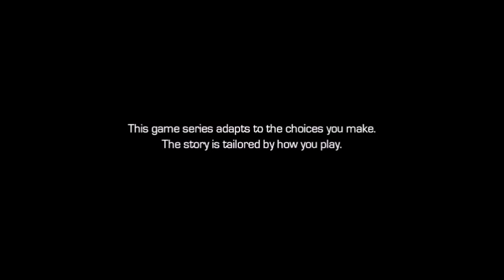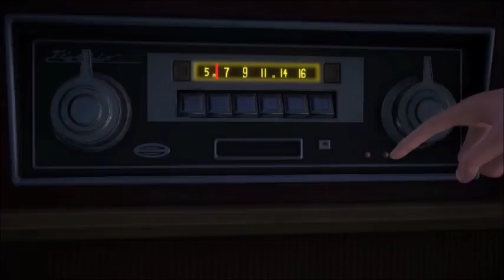You (Telltale's Guardians Of The Galaxy #27)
This is This is Telltale's Guardians Of The Galaxy as a good chunk of some of the games on my channel are Telltale games as they are fun but i do more so i hope you will like the journey we will be going n with the rest of  this game. If you enjoyed the video please leave a like - I'd really appreciate it, thanks :D
 [Telltale's Guardians Of The Galaxy] © Microsoft Corporation. [Telltale's Guardians Of The Galaxy] was created under Microsoft's "Game Content Usage Rules" using assets from [Telltale's Guardians Of The Galaxy], and it is not endorsed by or affiliated with Microsoft